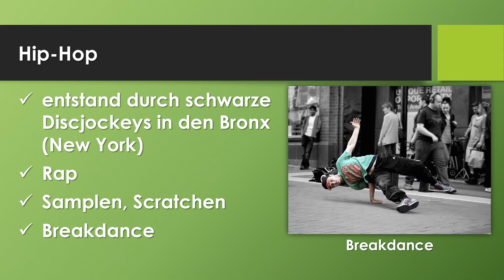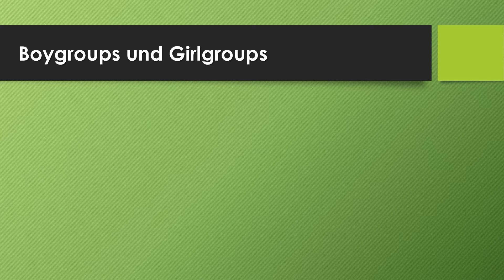Geschichte der Rockmusik 4 - Hip Hop bis heute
Erfahre in weniger als 3 Minuten, was du über die Geschichte der Rockmusik von den Anfängen des Hip-Hops in den 1970er Jahren bis heute wissen solltest! Du erfährst mehr über die Entstehung des Hip-Hops in der Bronx, New York, die wesentlichen Elemente wie Rap, Sampling und Breakdance sowie die Entwicklung von Techno und Grunge. Zudem werden Boygroups und Girlgroups wie Take That, Backstreet Boys und Spice Girls vorgestellt. Das Video ist Teil einer Reihe zur Musikgeschichte und bietet zusätzlich Onlineübungen und Arbeitsblätter zur Vertiefung des Gelernten. Ideal für Musikschüler, Lehrer und alle, die sich für Musikgeschichte und die Entwicklung der Rockmusik interessieren.

Inhalt:
0:00 Geschichte der Rockmusik 4 - Hip Hop bis heute
0:17 Hip Hop, DJs, Bronx, Rap, Sample and Scratch, Breakdance
0:37 Techno
0:53 Grunge, Nirvana, Kurt Cobain
1:20 Boygroups und Girlgroups, Take That, Backstreet Boys, Spice Girls, Robbie Williams